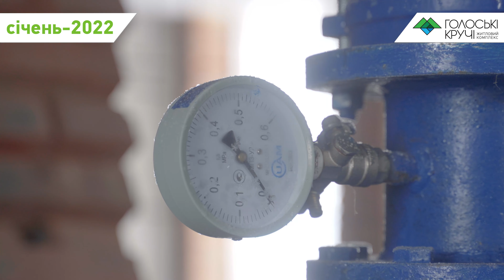Хід будівництва ЖК “Голоські Кручі”. Січень-2022!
Свіжі новини про хід будівництва ЖК “Голоські Кручі”. Звіт за січень 2022 року.

🏠 Перша черга
1–2-га секції:
— тривають фасадні роботи;
— проводиться монтаж дахової котельні;
— облаштування внутрішнього водопостачання;
— замурування внутрішньої вентиляції та каналізації.

🚗 Паркінг:
— розпочато монтаж внутрішніх перегородок;
— завершено монтаж системи димовидалення.

🏠 ЖК “Голоські Кручі” — два 10-поверхові будинки — розумно поєднує в собі принади заміського життя та життя в мегаполісі.

🎥 Планування, галерея і VR-тур — все це на нашому сайті ЖК “Голоські Кручі”

😊Якщо виникли запитання про ЖК, пиши їх у коментарі, і ми з радістю на них відповімо!

Більше про нас:
Корпорація Нерухомості РІЕЛ працює з 2003 року.
За 19 років на ринку нерухомості України ми зарекомендували себе надійним партнером.
Наша місія — чесно, надійно та порядно створюємо комфортний простір для життя та бізнесу кожному.
Наша візія — cтати найвпізнаванішим, надійним та інноваційним брендом в містах присутності.
Наш принцип — орієнтація на клієнта, на довірчі та стабільні стосунки між інвестором і забудовниками.
За період свого існування компанія виросла у лідера ринку нерухомості Львова, а з 2013 року у Києві ще раз довела свій професіоналізм та надійність.